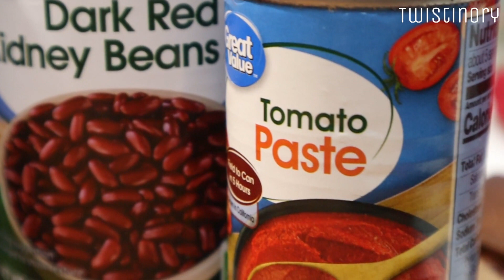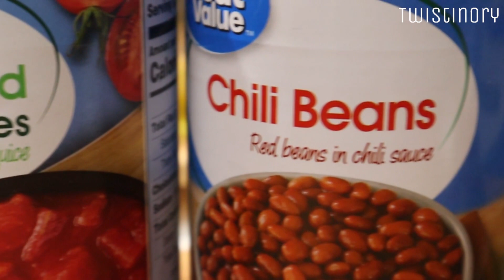Homemade Chili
Very Simple and Basic Recipe for Chili

For Printable Recipe
Follow Us On
Scoop.it!